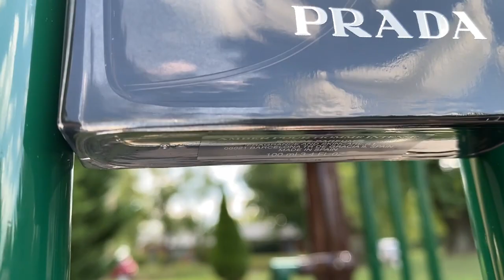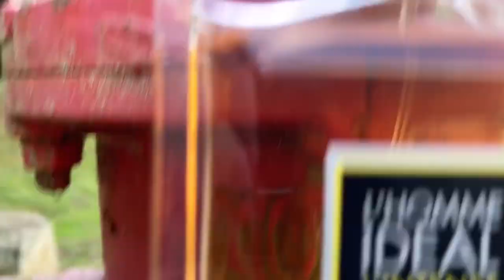5 INTENSE Transitional Fall Fragrances For Men (That Not Many Are Wearing)! | Fragrance List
HELLO EVERYONE! As you begin to sniff out scents that feel more appropriate with a light jacket on, maybe even a wind-blocking scarf, you might want to consider these 5 INTENSE fragrances as excellent transitional scents!  Check out today’s video list of excellent fall offerings to get a jump on your cool weather mastery!

Tommy

My equipment ~

Editing Software ~